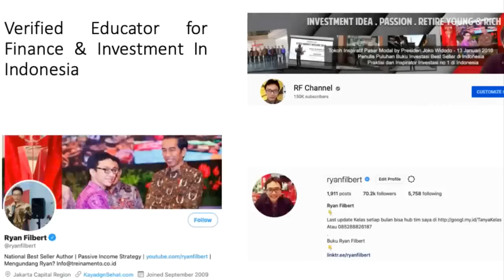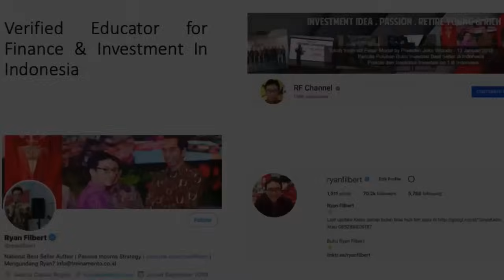Strategi Profit di Kala Harga Emas Naik Lagi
Balik lagi pada segmen

Video kali ini akan membahas Strategi Profit di Kala Harga Emas Naik Lagi